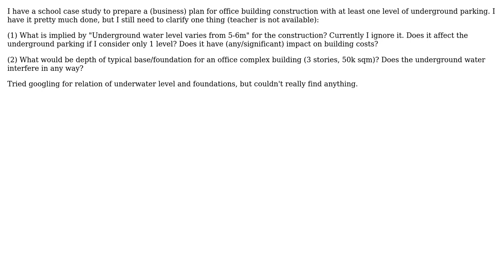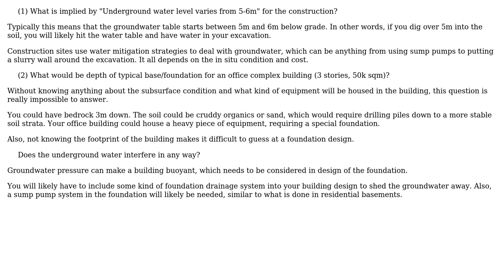Engineering: Office Complex Foundations/Base Depth and Undeground Water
With thanks & praise to God, and with thanks to the many people who have made this project possible! You are responsible for your own actions.